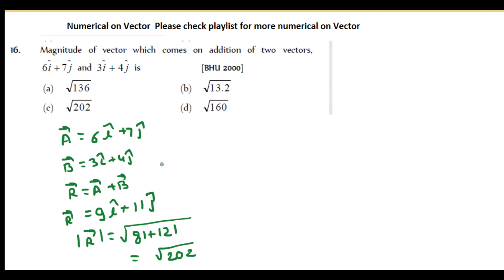Magnitude of vector which comes on addition of two vectors,6ˆi  7ˆj and 3ˆi  4ˆj is [BHU 2000](a)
Magnitude of vector which comes on addition of two vectors,
6ˆi  7ˆj and 3ˆi  4ˆj is [BHU 2000]
(a) 136 (b) 13.2